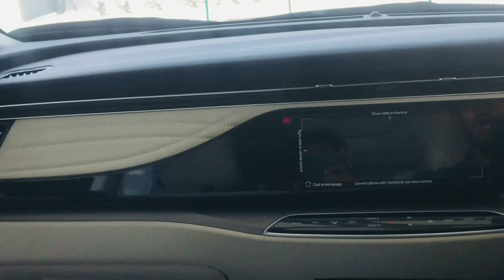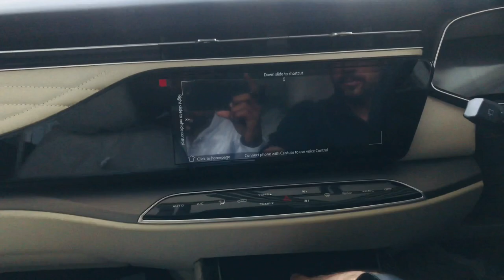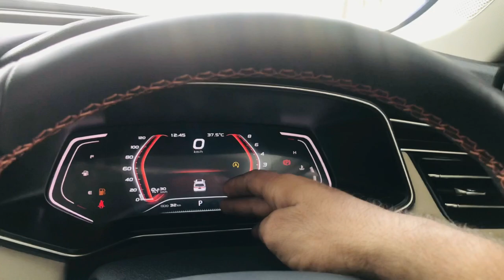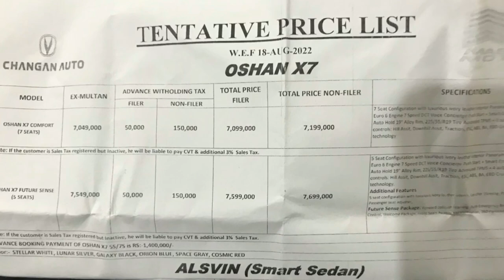CHANGAN OSHAN X7 2022| Future Sense | Expert Review | Features | Car Cop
Is the Oshan X7 just another crossover or does it offer anything to make it stand out of the crowd? Find out its price, specs & features as Car Cop brings you this expert review.
oshanx7 changan oshan x7#changanoshanx7price#oshanx7price#changanoshanx7#changanoshanx7price#oshanx7#oshanx7priceinpakistan#changanunit#changanalsvin#changanalsvin2022#changankarvaan#changan#changanalsvinreview#changan karvaanplus#mgzs#glory580pro#protonx70#mgpakistan#changan pakistan#alsvin#oshanx7vsfortuner#oshanx7vsmg#changanoshanx7review#changanoshanx7 plus#changanoshan#cherrytiggo8#cherrytiggo4#changanoshanx7#changanoshanx7pakistan review#changanoshanreview#changanoshanx7priceinpakistan#changanoshan x7futuresense#changanoshanx70-100#changanoshanx7drivetest#changanoshan2022#changan oshanx7300t#changanpakistan#changanoshanx7comfort#changanoshanx7pakistan#changan pakistanreview#changanoshanx7review#changan oshanx7detailedreview#changanoshanx7plus#changan#changanoshan#changanoshanx77seater#changanreview